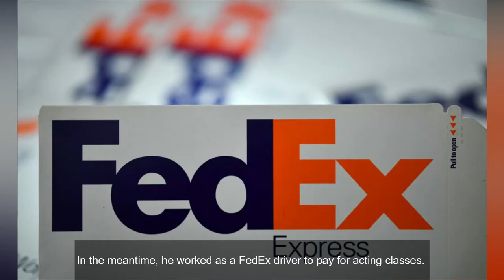LaMonica Garrett as Mar Novu / The Monitor from The Flash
LaMonica Garrett was born on May 23, 1975. He is an American actor and former professional Slamball player.
LaMonica Garrett was born in San Francisco, California. He was named after former Oakland Raiders quarterback Daryle Lamonica, of whom his parents were fans. During high school, Garrett was a football player. When his family moved to Los Angeles, he and a friend were transferred to Burbank High Schoolarrett has said that although his friend made the varsity team, he was held back on the junior varsity team due to his ego and attitude. In an interview with Muscle and Fitness magazine, he refers to this setback as a "wake-up call, which taught him both humility and accountability and drove him into the gym."
Because of this, Garrett started working out more intensively and managed to excel on offense. After high school, he attended a Los Angeles junior college where he played as a linebacker. Eventually, Garrett transferred to Central State University in Ohio where he continued to play.
At one point, he led the team in tackles. Garrett considered joining the NFL, but despite having what he called "a great Pro Day" and having some workouts with the Detroit Lions and the Los Angeles Rams, he was not picked up.
Garrett had always been interested in acting, so he moved to Los Angeles to pursue a career in entertainment. In the meantime, he worked as a FedEx driver to pay for acting classes. Garrett also started playing Slamball, a hybrid between basketball and football played with trampolines. During his time playing, he became the league's leading scorer and one of four players announced for the All Slamball Team.
While still a Slamball player, Garrett landed a role on an episode of One Tree Hill that had a Slamball-related storyline. After that, he signed with an agent and continued to get minor roles in TV shows like Hawthorne, CSI: Miami, and NCIS, as well as films like Transformers: Dark of the Moon.
In 2011, Garrett started a recurring role as Deputy Sheriff Cane on FX's Sons of Anarchy. He appeared in 17 episodes from 2011 to 2014.
In 2016, Garrett landed two key roles; the first one, as Lieutenant TAO Cameron Burk on TNT's The Last Ship, and the second as Secret Service agent Mike Ritter on ABC's Designated Survivor. David Guggenheim, creator and executive producer of the latter, said they "needed someone who could throw Jack Bauer into a car", but that had "an emotional core goodness".
The character of Mike Ritter became a fan favorite and Garrett remained with the show through the whole first two seasons, until its initial cancelation. After the show was picked up by Netflix, Garrett confirmed on Twitter that after "lengthy negotiations" he would not return due to budget constraints.
In late 2018, he was cast as Mar Novu / The Monitor in the Arrowverse crossover event "Elseworlds" on The CW, which connects storylines from The Flash, Arrow, and Supergirl. He reprised the role in 2019 on Arrow, The Flash, Supergirl, and Legends of Tomorrow.
He was later upgraded to a series regular for those Arrowverse shows, as well as Batwoman, to ensure his availability for all appearances prior to and in the Crisis on Infinite Earths crossover. In July 2019, it was announced that Garrett would also be portraying the Anti-Monitor in the crossover.
Garrett married actress Mina Ivanova on April 27, 2017. The couple had been dating for several years prior.